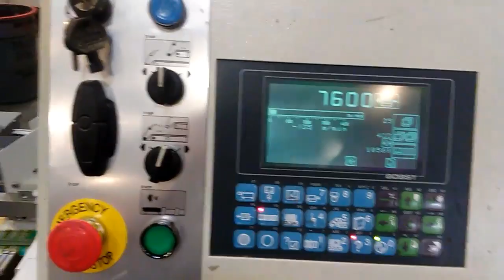Tuck Top 1-2-3 Bottom w/ Z-Fold Inner Cell on a Bobst Mistral 110